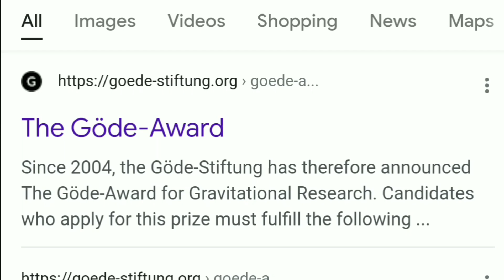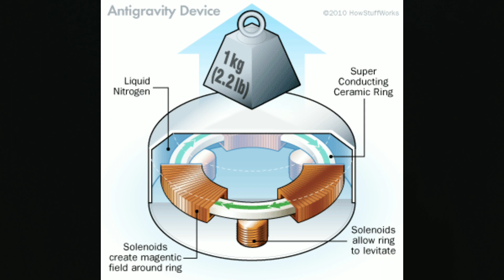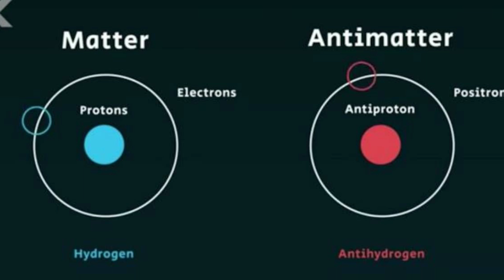Anti-gravity Explained | Is It Possible? | Malayalam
സയൻസ് മാഗസിൻ നിങ്ങളുടെ വാട്സാപ്പിൽ ലഭിക്കുന്നതിനും ലൈവ് ചർച്ചകൾക്കും ജോയിൻ ചെയ്യാം .. - Definition of 'Zero Gravity'

Definition: Zero Gravity or Zero-G can simply be defined as the state or condition of weightlessness. It also refers to the state in which the net or an apparent effect of gravity (i.e. the gravitational force) is zero.

Description: The condition of apparent weightlessness occurs when a body in a gravitational field changes places to neutralize its gravitational force. For example, astronauts are seen floating around in the outer space because of this phenomenon. Astronauts orbiting the Earth in a space station experience zero gravity or weightlessness because their spacecraft continuously undergoes changes in velocity in its orbit in order to prevent it from being pulled into the atmosphere. This acceleration, which is often known as a centrifugal force, counterbalances gravity. Hence, they experience Zero Gravity or weightlessness.